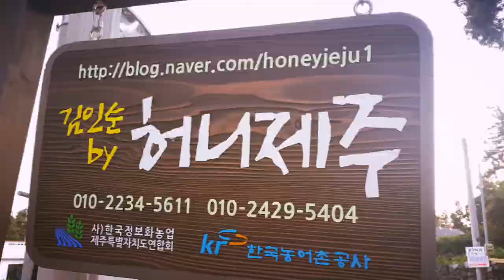제주추천관광체험[Jeju Traveling] - 허니제주 꿀이야기 by 농촌스토리텔링